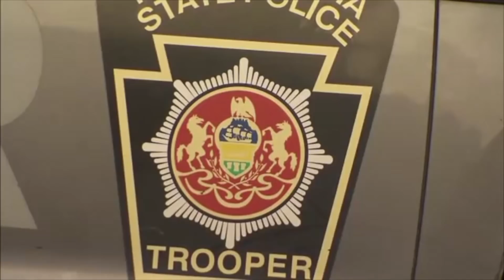Racial Profiling Season 2 Ep 1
Racial profiling is the act of suspecting or targeting a person of a certain race on the basis of observed or assumed characteristics or behavior of a racial or ethnic group, rather than on individual suspicion.  It is patently illegal and violates the U. S. constitution’s core promises of equal protection under the law. Despite claims that America is in a post-racial era, there are daily headlines that say otherwise.  On the season opener, the ladies tackle the subject and share their vantage point.  We invite you to check out the episode and share your vantage point with us.